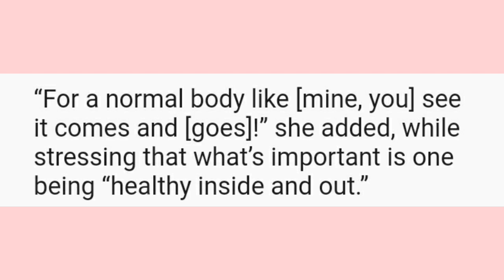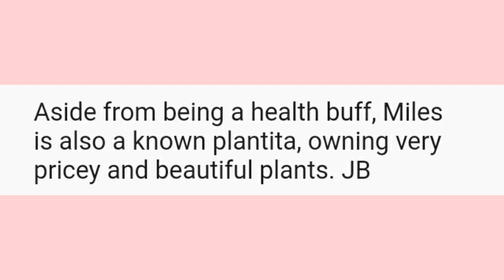Why Aubrey Miles enjoys the extre weight